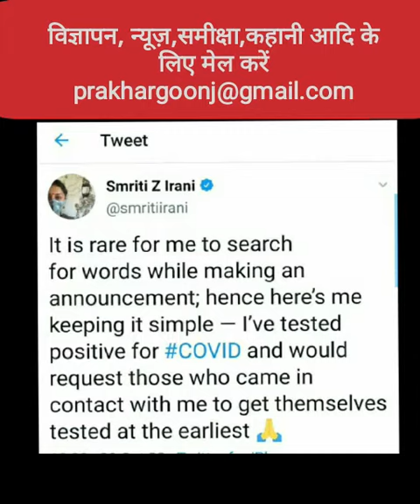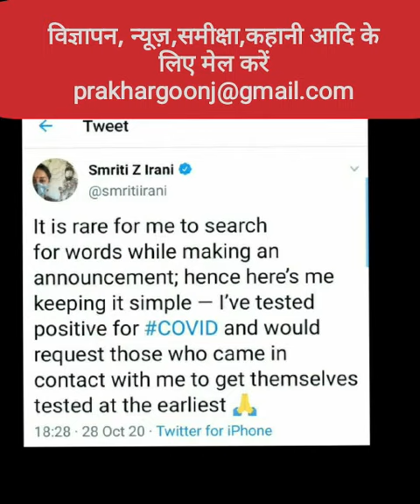Prakhar Goonj Live स्मृति ईरानी को हुआ कोरोना, ट्वीट कर दी जानकारी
नई दिल्ली: केंद्रीय मंत्री स्मृति ईरानी कोरोना वायरस से संक्रमित हो गई हैं. उन्होंने ट्वीट कर इसकी जानकारी दी. उन्होंने कहा,''मेरी COVID 19 रिपोर्ट पॉजिटिव आई है. जो भी लोग संपर्क में आए हैं उनसे अनुरोध है कि वह जांच करवाएं.'' बता दें कि इन दिनों स्मृति ईरानी बिहार में चुनाव प्रचार में भी जुटी हुई थी.इससे पहले केंद्रीय गृहमंत्री अमित शाह, नितिन गडकरी, अर्जुन मेघवाल समेत कई मंत्री संक्रमित हो चुके हैं.